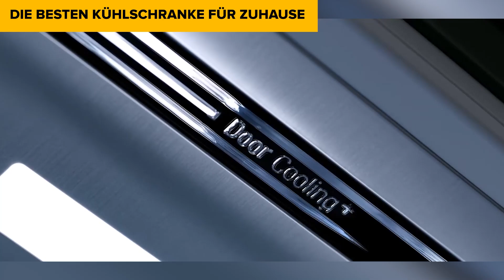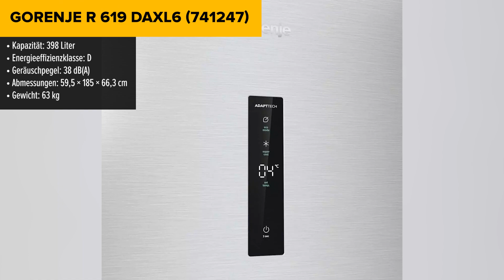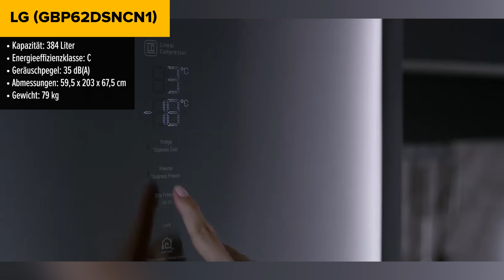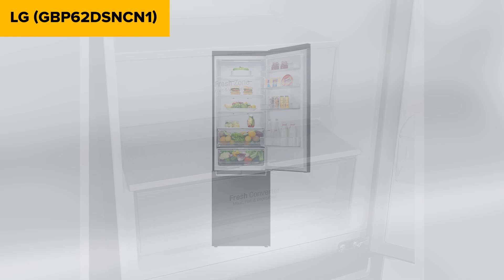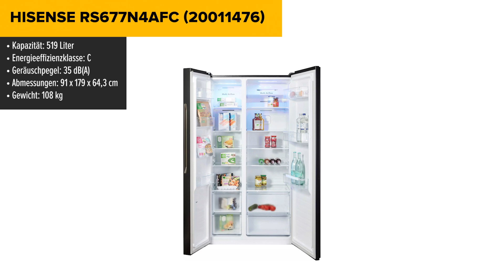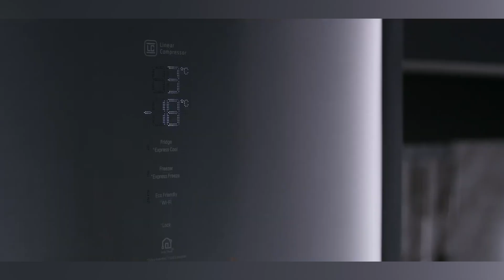TOP–7. Die besten Kühl­schranke für Zuhause. Juni 2024. Test & Vergleich | Deutsch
Hisense RB327N4ADD (20012378)